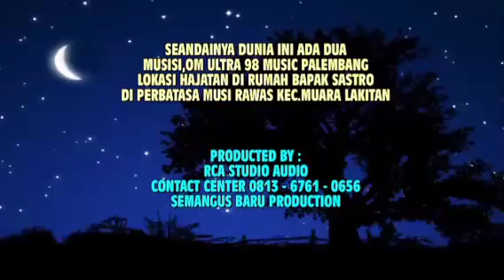MANTAP LAGU INI_BIKIN SATU PANGGUNG IKUT BERGOYANG. ULTRA 98.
Lagu yang di Mainkan oleh ULTRA 98
JUDUL LAGU. RAYU - RAYU..

   Yang di Rekam Oleh RCA STUDIO.
[ RCA ] RAJAWALI CITRA AUDIO.